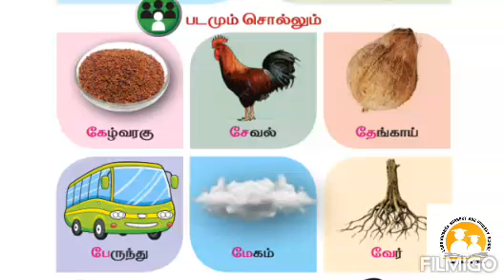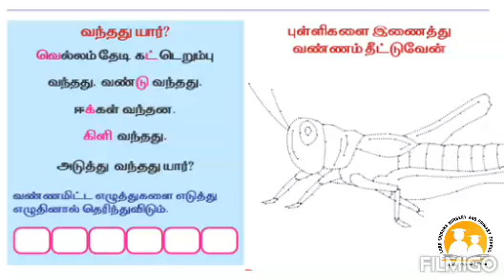Std I - Term 3 - Yegaraara Varisai - Worksheets - Samacheer